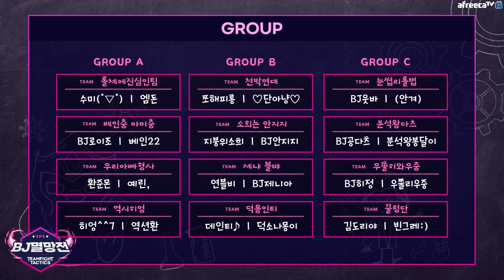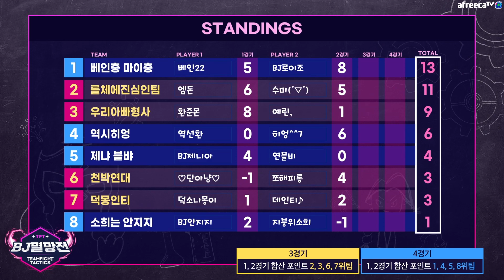본선 1일차 2경기 하이라이트ㅣ2022 TFT BJ멸망전 시즌1ㅣ2월 20일